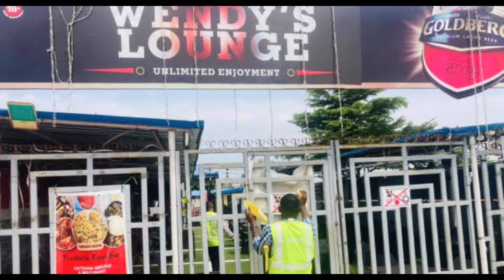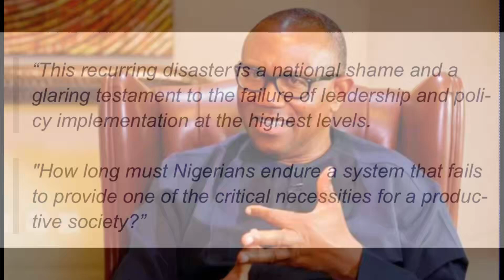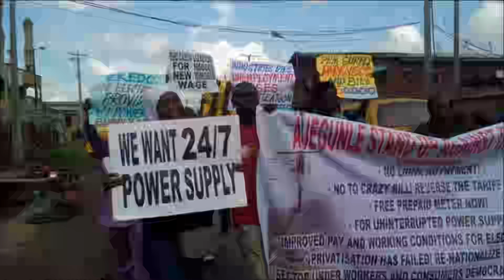How long will we stay in the dark?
Nigeria went dark. Once again, our national grid has collapsed, leaving millions across 18 states, from Lagos to Port Harcourt, in a total blackout. This isn't just about power; it's a mirror reflecting the cracks in our country's backbone.

Join us as we untangle the chaos: businesses shut down, hospitals on the brink, and leaders under fire. With public figures like Peter Obi calling out the system, Nigerians are saying enough is enough. Why does this keep happening, and what’s really behind these blackouts?